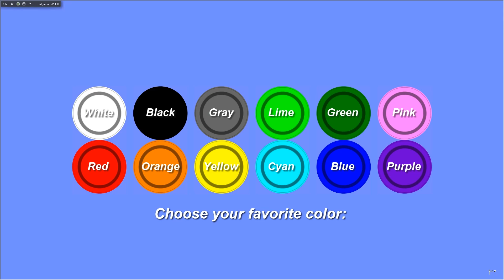Marble Race #30: Elimination - 12 colors | Adrius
Hey guys, it's time for the marble race #30. Special thanks to Bouncy Marble for the marble race style. Enjoy the video 😄